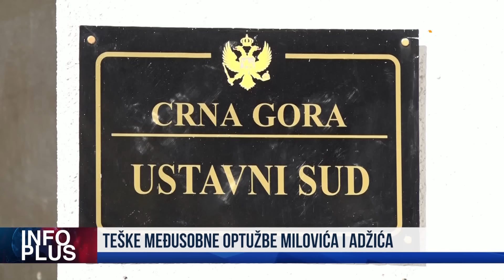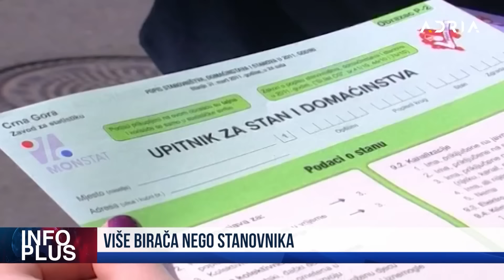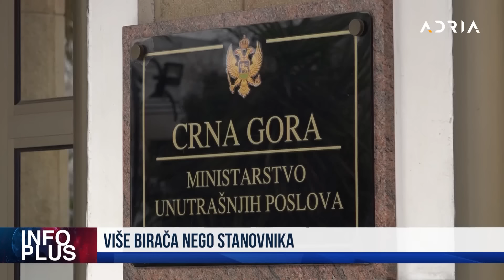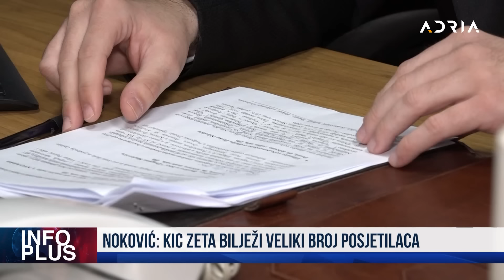INFO PLUS: CG ŠALJE AMBASADORA U SRBIJU KOJI MINISTAR RADI ZA MAFIJU?